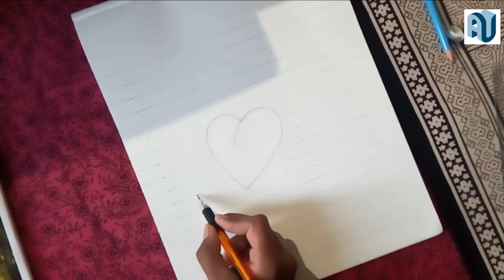How to draw a 3D illusion Hurt ! Using Pencil Sketch !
Hi friends, it my 3D heart illusion sketch on a 2D paper.
Drawing a floating, levitating 3D heart on line paper. Anamorphic trick art optical illusion.

Materials used: Only a HB pencil

In above social media accounts , i am going to make you people updated with my channel, and my updates.

Here you can ask me any question as well.